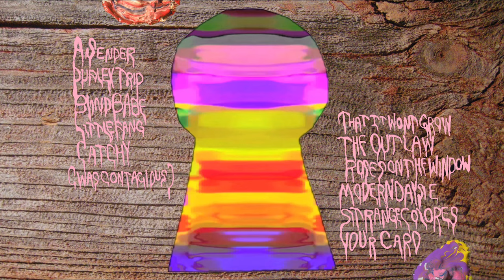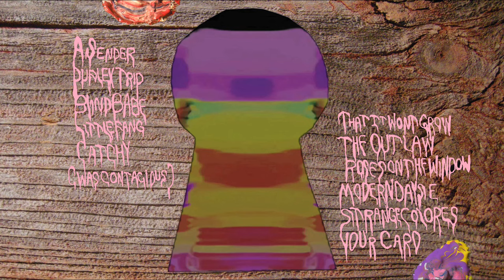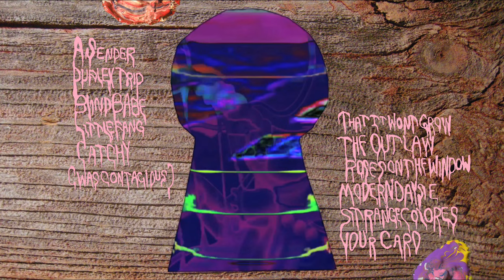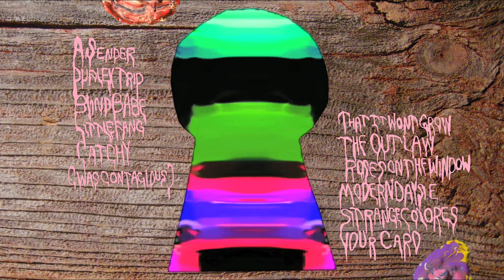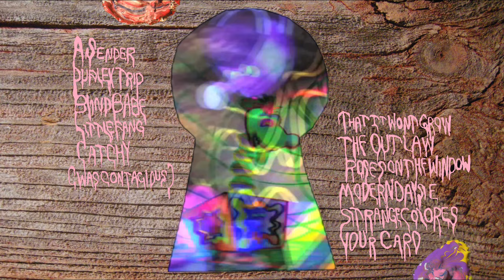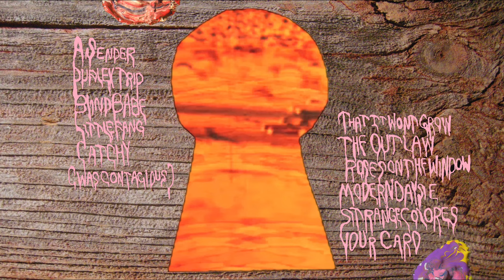Avey Tare's Slasher Flicks - The Outlaw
Visuals by Abby Portner